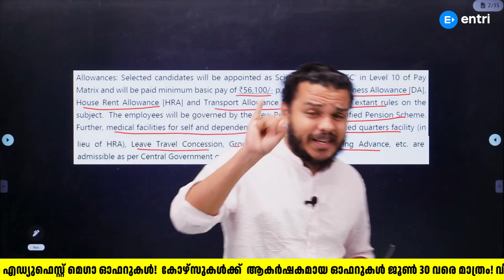ISRO Jobs: Starting Salary എത്രയാണെന്ന് അറിയാമോ?? Entri Technical Exams